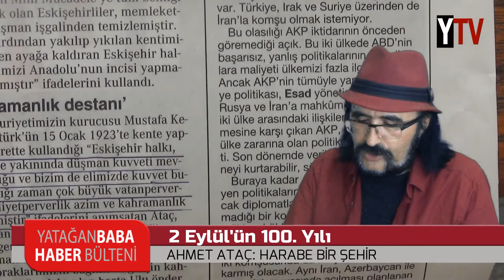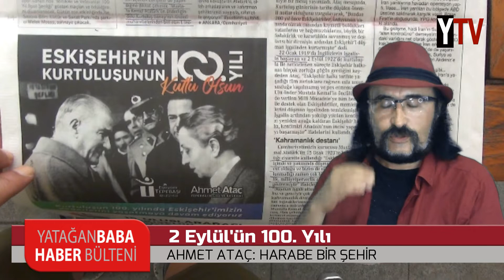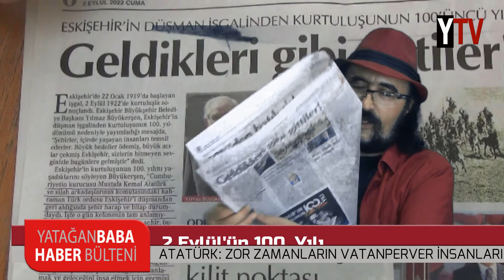2 Eylül Eskişehir'in Kurtuluşu 100. Yılı Özel (Murat Yatağanbaba)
5 Meydan Muharebesi'nin 3'ünün yapıldığı Eskişehir'in 2 Eylül'de kurtuluşunun "100. Yılı" için çektiğim program...

YatağanBABA HABER Bülteni
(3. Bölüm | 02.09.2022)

Çekim-Kurgu-Montaj-Ekipman
ve Yeni Kitaplarımın Basımına
ÇALIŞMALARIMA DESTEKLERİNİZ İÇİN